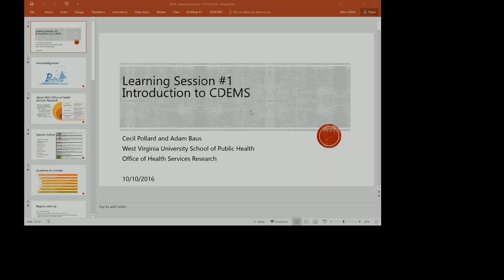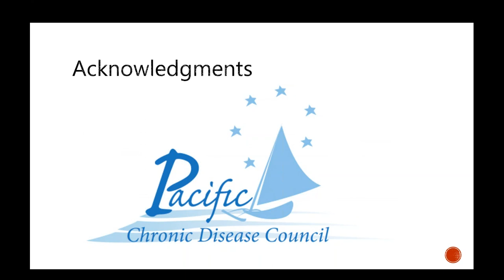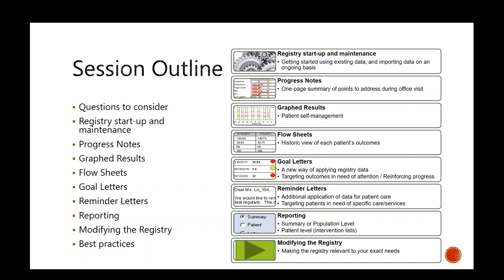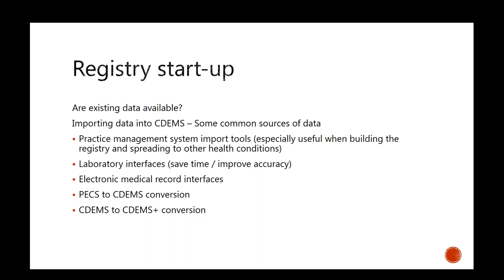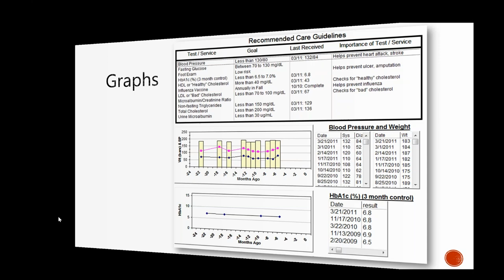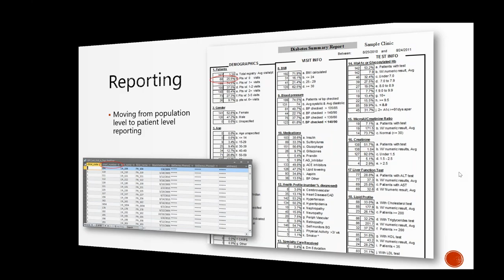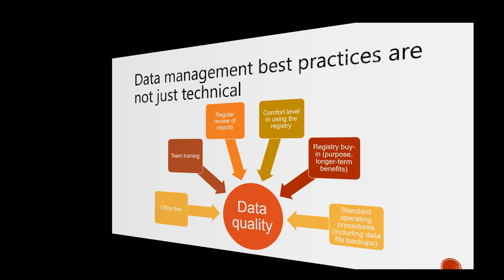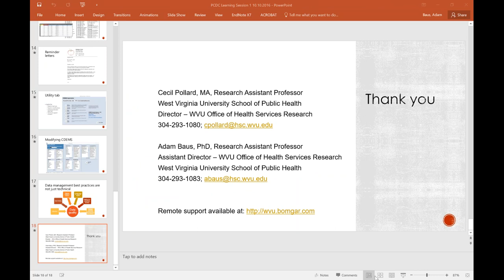PCDC Learning Session 1 Introduction to CDEMS